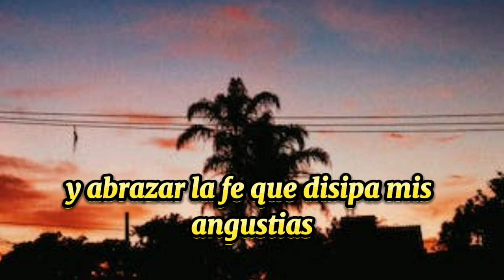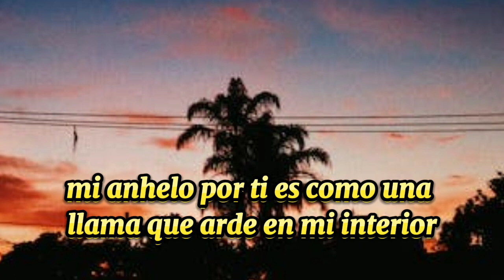oracion de la noche 🙏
oración de la noche, amado señor en este momento nocturno busco tu presencia que. trasiende el velo del dia aquí en la serenidad de la noche me encuentro con Tigo